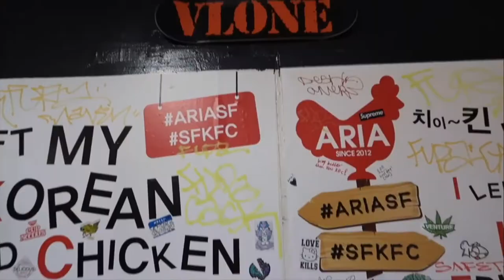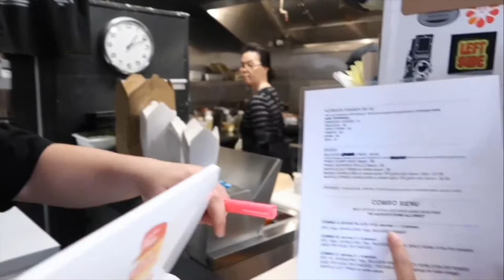【This is us去探店】美国街头文化与韩国街头小吃的最in融合！旧金山Aria Korean Tapas！|韩式炸鸡|拉面|紫菜卷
哈喽大家好，我们是This is us！今天带大家来到了一家，很潮很潮的店！
是位于SF 的「Aria Korea Tapas」 如果你对美潮文化感兴趣的话，
那这家店真的千万不要错过！！！
走进这家店，有品又潮的music 简直就觉得自己走路都带风，
潮的飞起，很有特色的韩国街头混搭美潮文化。

店主独具匠心打造了独特的style，独创了这种结合潮流文化的美食，结合了夜宵，美式口味，韩国风味，以及最最经典的炸鸡，辣炒拉面，打造了别具风格的Korea Tapas

这家店的网站 做的超有风格，灰常有特色，里面也有菜单，
感兴趣的小伙伴儿 可以点进去看一下。
“ KFC - KOREAN FRIED CHICKEN”

我们这次点了combo B
两排紫菜卷饭：里面的牛肉 是石锅拌饭上面的那种牛肉，一口一个 吃的超爽
三种口味的炸鸡：有甜辣的，原味的，还有蒜香酱油的
辣炒拉面：上面的鸡蛋满分，拉面也可以额外加topping

写着写着又咽口水了，哈哈哈。

感恩的心，比心。